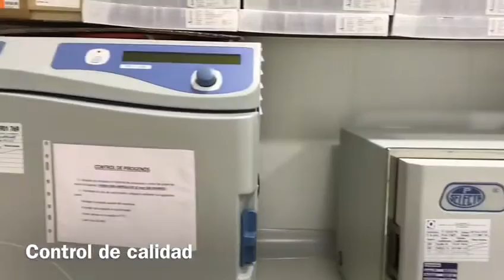Farmacia Barrachina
Farmacia Barrachina al Servicio de su Salud

La Farmacia Barrachina la formamos un grupo de profesionales sanitarios especializados en:
    – Análisis clínicos
    – Homeopatía
    – Formulación magistral
    – Atención farmacéutica
Nuestros esfuerzos van dirigidos a ayudar, orientar, apoyar y resolver las dudas relacionadas con el MEDICAMENTO.